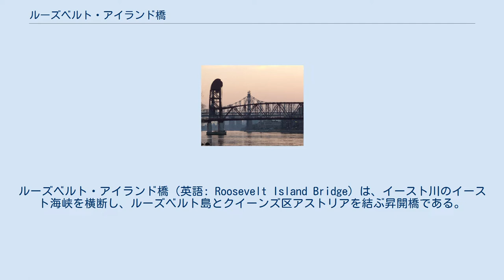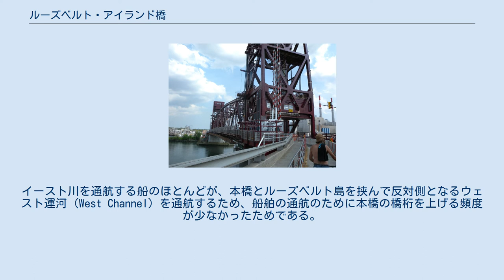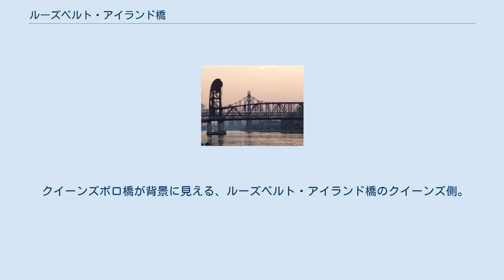ルーズベルト・アイランド橋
ルーズベルト・アイランド橋（英語: Roosevelt Island Bridge）は、イースト川のイースト海峡を横断し、ルーズベルト島とクイーンズ区アストリアを結ぶ昇開橋である。
公共交通機関を使用しないで、車両または徒歩によってルーズベルト島に出入りするには、本橋を利用する以外ない。
 1952年3月17日に建設が始まった。
建設費用は650万ドルであった。
1955年5月18日、ウェルフェア・アイランド橋（Welfare Island Bridge）として開通した。
1973年にルーズベルト・アイランド橋に改名された。
 船舶の通行のために橋桁を上げると、水面から30メートルの高さとなる。
橋の幅は12メートルであり、全長は877メートル（入口を含む）。
メインスパンは127メートルである。
 本橋が建設されるまで、ルーズベルト島に公共交通機関によらずに出入りするには、クイーンズボロ橋（1909年完成）に設置されていた車両乗降エレベーターを利用するしかなかった。
 2008年の日平均通行量は10,161台。
ルーズベルト島内の交通量を抑制するため、本橋から、島の入り口にある駐車場（モーターゲート・パーキング・ガレージ）に直接乗り入れが可能になっている。
駐車場は1974年に完成し、1990年の終わりに拡張された。
 2001年、ニューヨーク市運輸局により、メンテナンス費用の削減のため、本橋を固定橋にすることが検討された。
イースト川を通航する船のほとんどが、本橋とルーズベルト島を挟んで反対側となるウェスト運河 (West Channel) を通航するため、船舶の通航のために本橋の橋桁を上げる頻度が少なかったためである。
しかし、国際連合本部ビルでの国連総会の間、ウェスト運河は保安上の理由で閉鎖されるため、この橋の橋桁を上げて船舶を通航させることが多くなる。
 クイーンズボロ橋が背景に見える、ルーズベルト・アイランド橋のクイーンズ側。